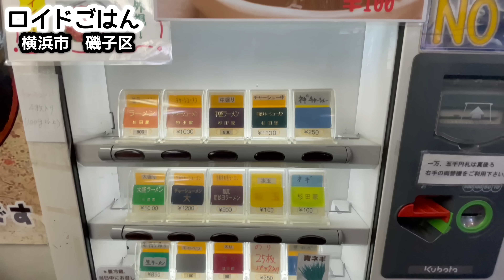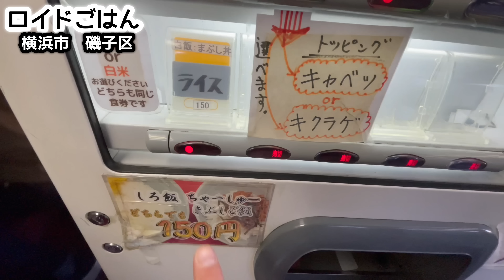【今年最後の家系ラーメン】はやっぱりここで締めたい！家系総本山吉村家直系『杉田家本店』横浜磯子区/飯テロ/Iekei/Ramen/